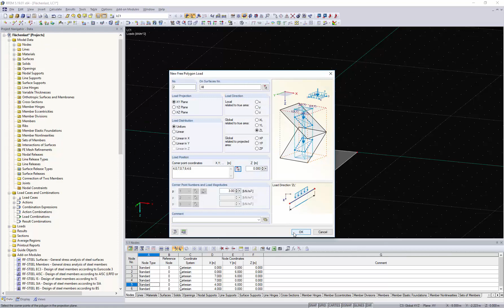[EN] [EN] FAQ 003497 | Czy w programie RFEM można podzielić wolne obciążenie powierzchniowe przez...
Pytanie:
Czy w programie RFEM można podzielić wolne obciążenie powierzchniowe przez istniejące linie?

Odpowiedź:
Niestety taka opcja nie jest dostępna w programie. Istnieje tylko możliwość edycji istniejącego obciążenia i ponownego zdefiniowania go, jeśli to konieczne.